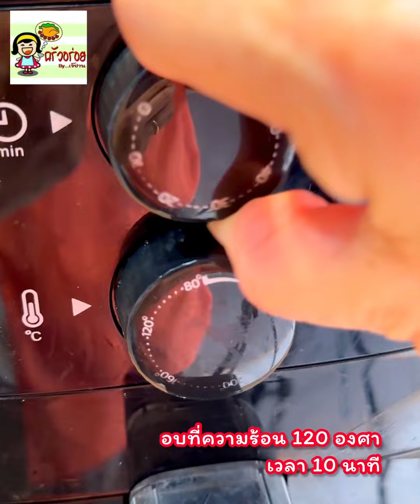ปังโรลชีสข้าวโพด แค่ใช้ 4 สิ่งนี้ อร่อยยืดๆ เมนูทำง่าย